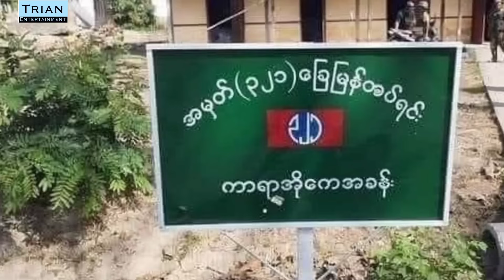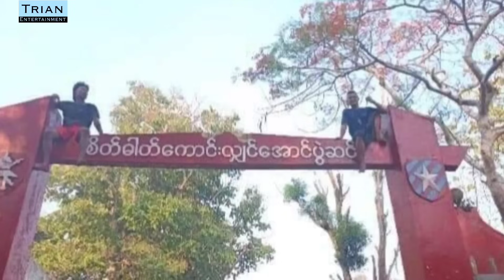ခွေးအူရိပ် မိုးတိမ် - သရော်စာ